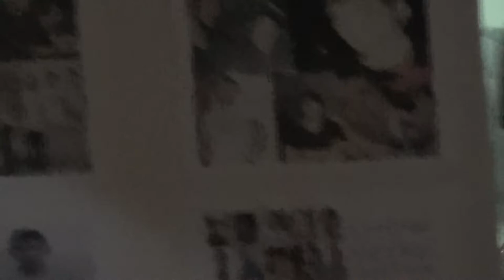قرية القُرية:مسيرة حاشدة للاهالي تطالب بالكشف عن مصير ابناءهم المختطفين المعذبين 26-4-2014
قرية القُريّة : خرجت تظاهرة حاشدة شارك فيها عدد من الاهالي ومن بينهم عوائل مختطفي فجر يوم الاربعاء وذلك اثر كمين في بلدة سار اسفر عن اختطاف 11 مواطن ابرزهم رضا الغسرة وحسين البناء بالاضافة الى 6 مطلوبين من قرية القٌرية من بينهم الكفيف جعفر علي معتوق .

وبعد الكمين تم وضع اسلحة ومواد اخرى داخل المنزل من قبل مرتزقة النظام من اجل تثبيت تهم كيدية عليهم.

كما تمت مشاهدة المعتقل حسن صباح بمعية المليشيات المدنية والذي تم بث مقطع فيديو لاحقا في قناة البحرين وهم يقتحمون احد الماتم ويدعون بضبط مواد ممنوعة في الداخل .

 حيث وردتنا انباء مؤكدة بتعرضهم للتعذيب البشع في مبنى التحقيقات الجنائية وتمت مشاهدتهم مقيدين بالسلاسل الحديدية في كافة انحاء الجسم وهم يجبرونهم على الزحف في الارض .
والكفيف جعفر علي معتوق لم يشفع له فقدانه للبصر بل تم تعذيبه ببشاعة وهم يقولون له " ما انصدق انك ما تشوف "

كما تم نقل المختطف حسن صباح الى المستشفى وبالتحديد غرفة الانعاش جراء التعذيب الوحشي والبشع الذي تعرض له .

والاهالي لازالو يطالبون بالكشف عن مصير ابناءهم الذين لم يتصلو بهم منذ ثلاثة ايام .